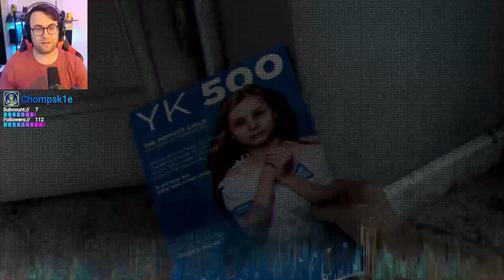Detroit Become Human First Playthrough (12) - Time to decide!